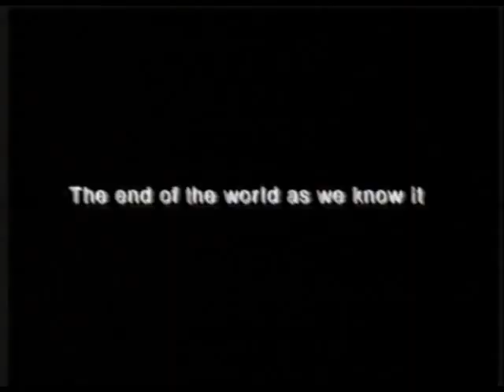Terra Firma Conflict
An alien invasion film from 1997, complete with cheesy acting and effects.

Opened the Co-operative Young Film Makers Festival at the NFT in 1998.

Made by:
Lewis Thomas
Steve Ridout

Also featuring:
Andrew Calo
Chris Ridout